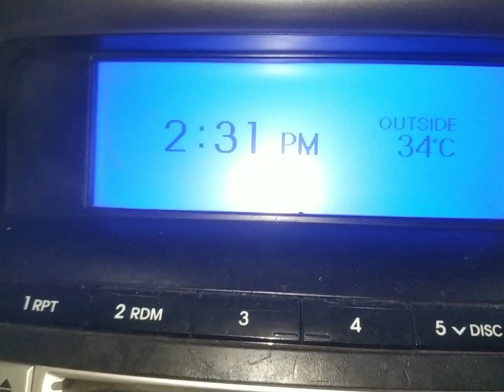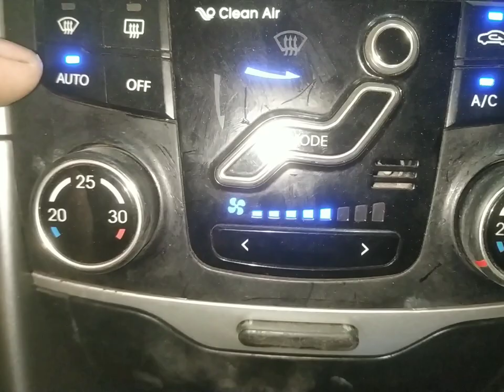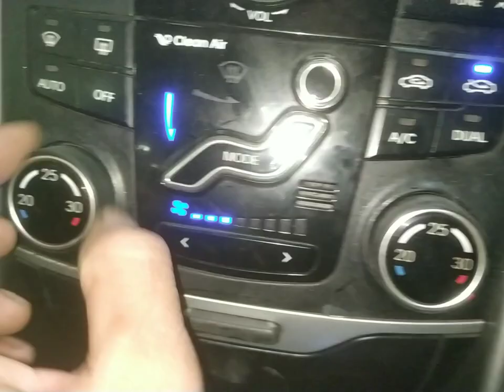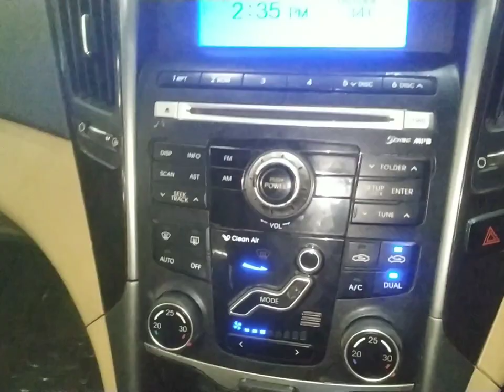hyundai sonata ac control setting? hyundai sonata ac? sonata ac not working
work

audi cars
mercedes-Benz cars
BMW cars
jaguar car
mitsubishi car
Aston Martin cars
Haval cars
Fisker cars
BYD cars
Datsun cars
Isuzu cars
OLA cars
McLaren cars
Bentley cars
Ferrari cars
Maserati cars
Bugatti cars
Tesla cars
MINI cars
Lamborghini cars
Lexus cars
Porsche cars
Rolls-Royce cars
Nissan cars
Volvo car
Citroen cars
Jeep cars
Renault cars
Land Rover cars
MG cars
Skoda cars
Volkswagen cars
Honda cars
Kia cars
Toyota cars
Mahindra cars
Tata cars
Hyundai cars

car detail
company name =hyundai
car name =sonata
model=2014
fuels type=petrol